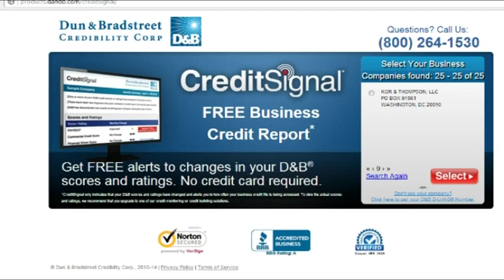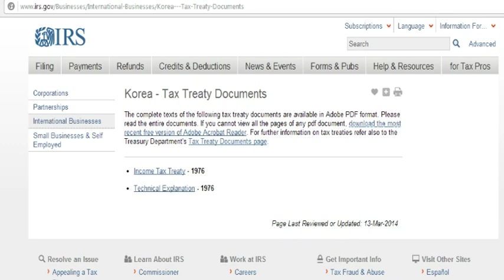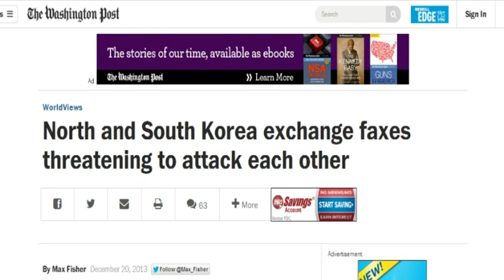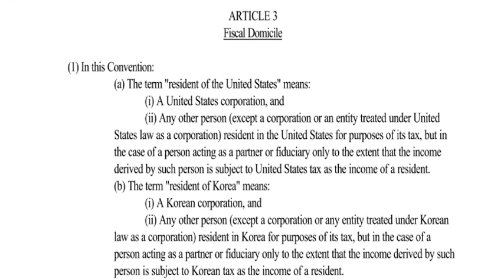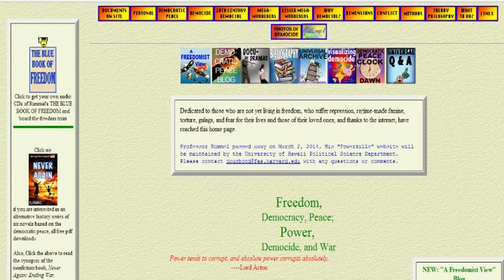On set with Tami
On the set of North Korea with Tami Pepperman